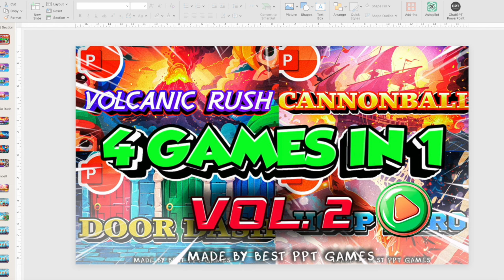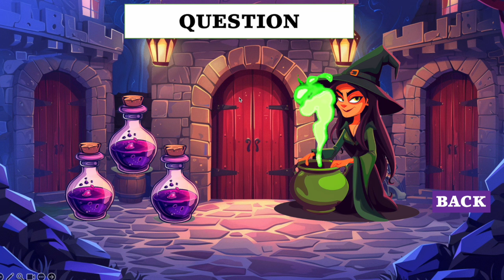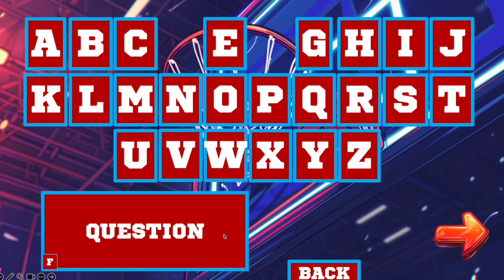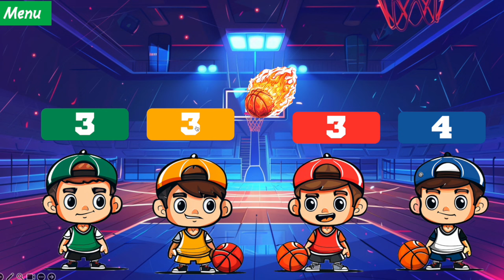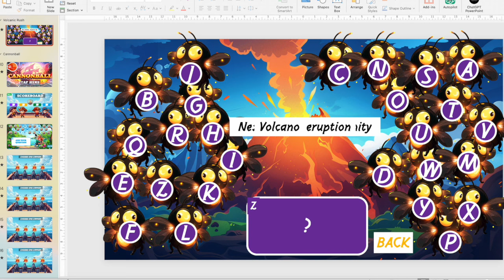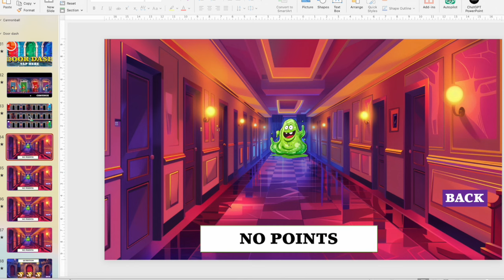4 in 1 Powerpoint Game Combo For Teachers (ppt games) | Best PPT Games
All my games are absolutely free to download.

Timestamps:
00:00 - 4 games intro.
01:07 - Volcanic Rush
04:43 - Cannonball
07:04 - Door Dash
09:39 - Hoop Hero (Basketball game)
11:38 - How to modify questions
13:58 - A question to subscriber

***To enjoy the full visual experience of my games, please download the following fonts:

🛑If you've ever wanted a custom-made PPT game tailored to your specific teaching needs and class level.

Credits:
(All Under Creative Commons, Attribution, Non-Commercial, Share-Alike)

*No re-brand or re-sell.